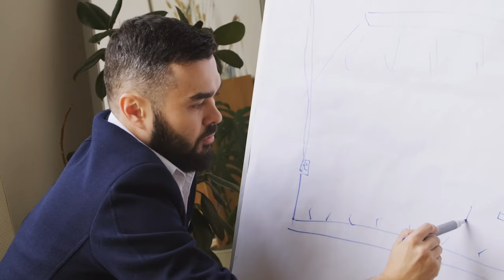2024 Power Failure? Here's How to Prepare & Respond Effectively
Much of North America may face electricity shortages starting in 2024. More than 300 million people in the US and Canada face the growing possibility of electricity shortages beginning as early as 2024 and continuing to 2028.